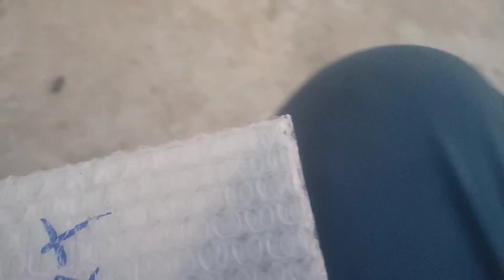Phone Tut Gaya 😢